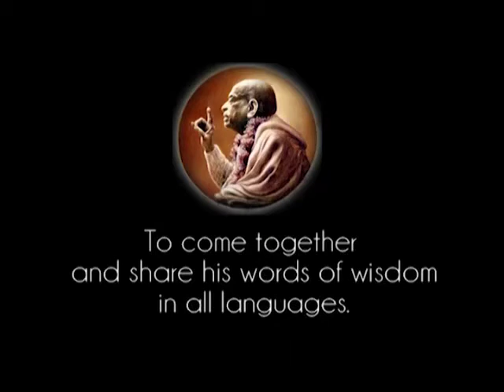You have Stolen the Property of God - Prabhupada 0904